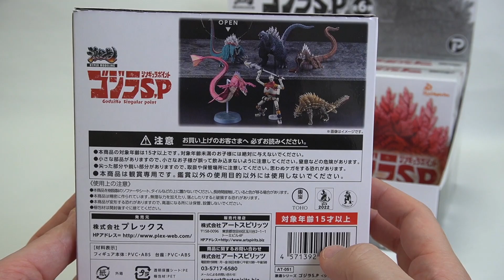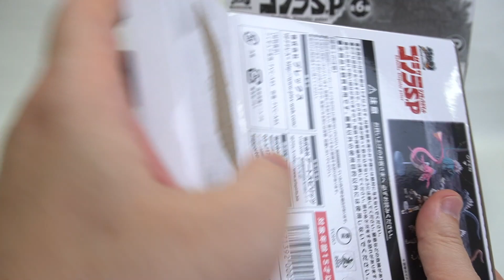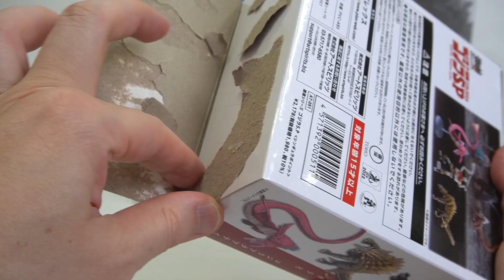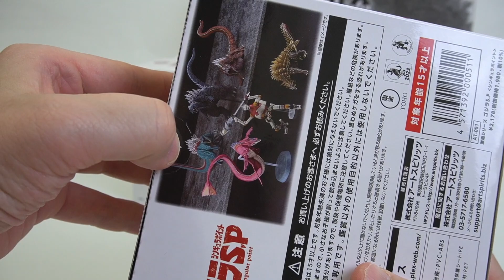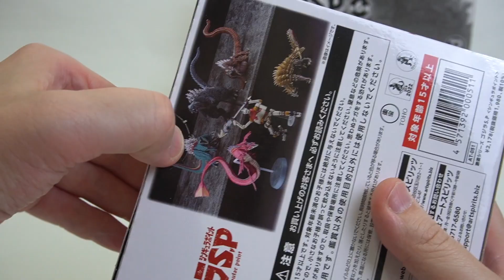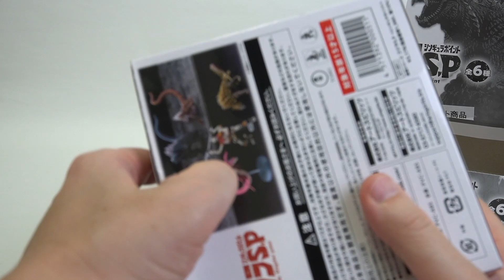造形が凄すぎて指を切る。【ゴジラ】配置確認 激造シリーズ ゴジラ S.P ★激造シリーズ ゴジラ GODZILLA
ラドンがハブなのはいつもの事w
想像以上によく出来ていてびつくり！

ジェットジャガーα、ラドン、クモンガ、サルンガ
第2弾が欲しいっす！

組み立て動画は、サブチャンネルです。
指を切る瞬間も収録（誰得？）

【Amazon】 激造シリーズ ゴジラ S.P シンギュラポイント

一応Amazonのリンク

★購入予定スケジュール
ムービーモンスターシリーズ ゾーフィ(シン・ウルトラマン)
ウルトラアクションフィギュア ゾーフィ(シン・ウルトラマン)
ムービーモンスターシリーズ ザラブ(シン・ウルトラマン)
ウルトラ怪獣シリーズ 171 ネオダランビア
ウルトラヒーローシリーズ 86 ウルトラマンデッカー フラッシュタイプ
ウルトラ怪獣シリーズ 172 テラノイド
ウルトラ怪獣シリーズ 173 ネオガイガレード
メガムービーモンスターシリーズ ゾーフィ(シン・ウルトラマン)
ムービーモンスターシリーズ ジェットジャガー-ゴジラS.P-
ムービーモンスターシリーズ サルンガ-ゴジラS.P-